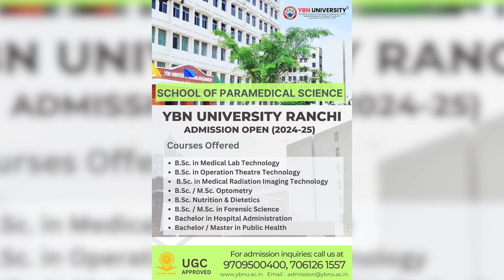anchorpoonam वर्धा में पीएम विश्वकर्मा कार्यक्रम में शामिल हुए